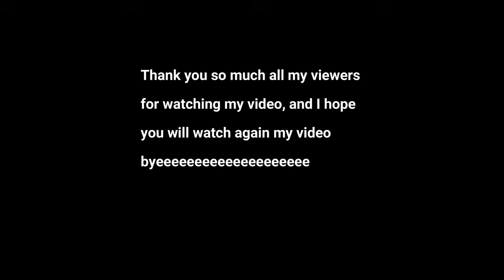We are celebrating happy Dashain in Erie Pennsylvania USA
We celebrated a happy Dashain at my sister-in-law's house. The family gathered, and we all felt so much joy being together. We shared delicious food, laughed, and enjoyed each other’s company. The tika ceremony was special, with blessings for happiness and good health. Our hearts were full, and we felt grateful for the time spent with loved ones. It was a beautiful Dashain, full of warmth and happiness.